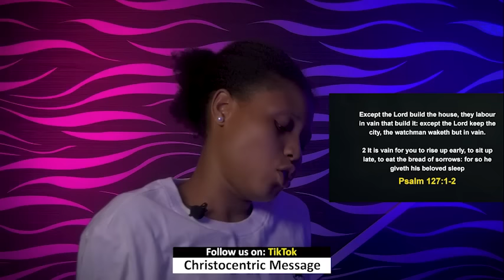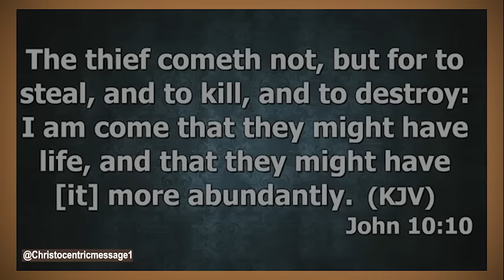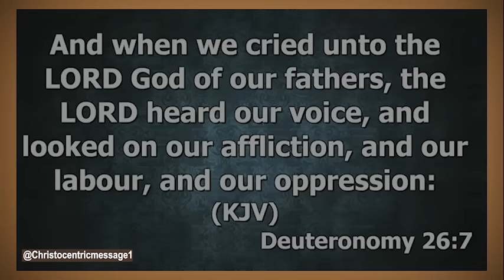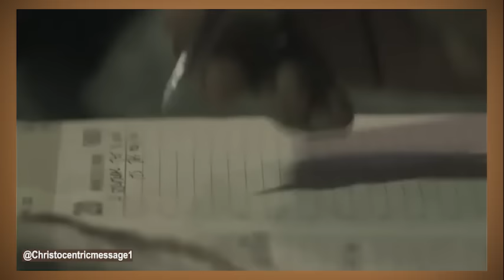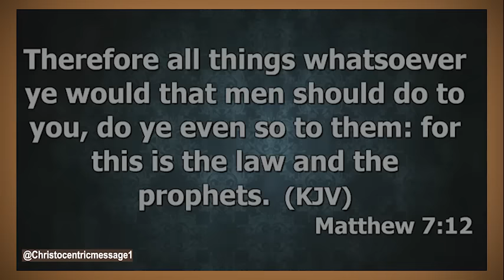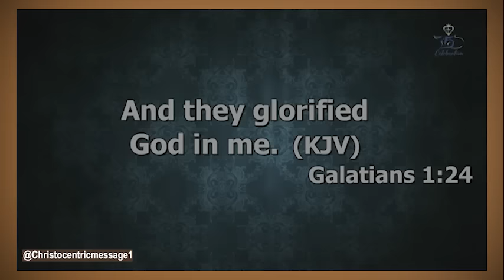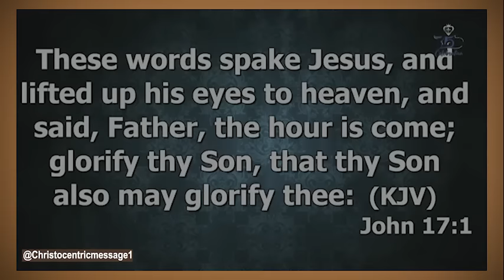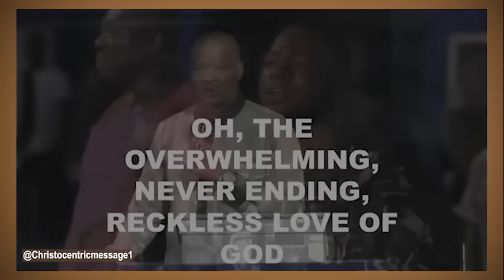How can I see the hand of God moving in my life? - Apostle Joshua Selman